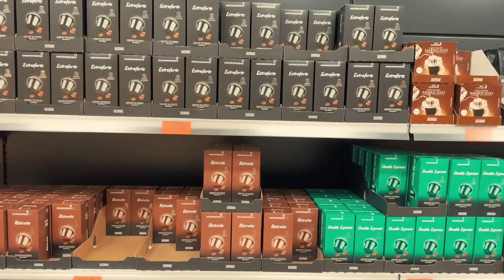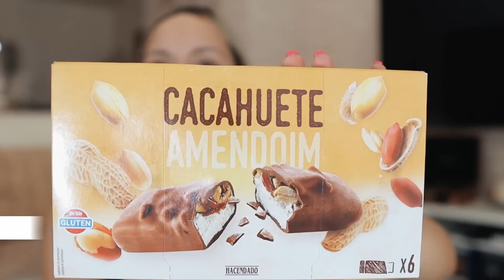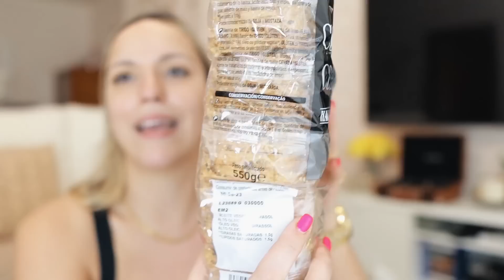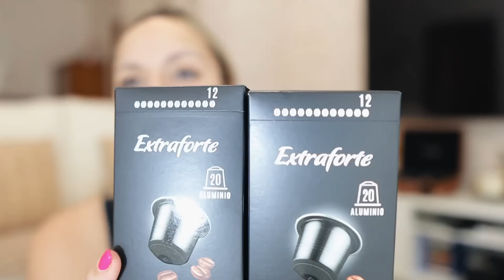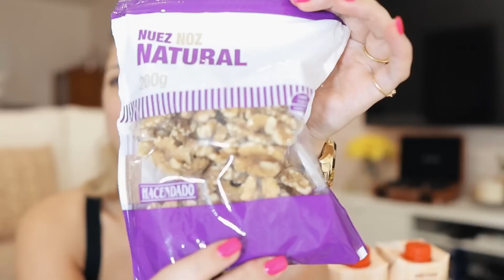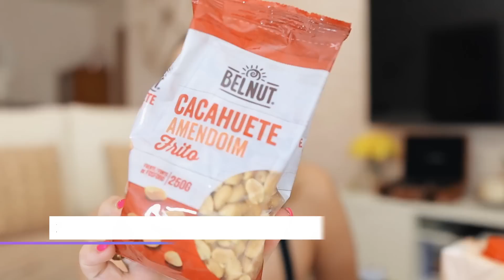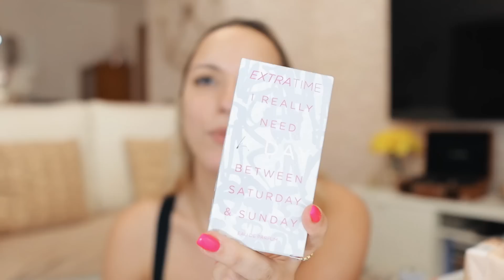AS MINHAS COMPRAS NO MERCADONA 🛒 | Rita Dias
Hello hello ✨
E sejam muito bem-vindas para mais um vídeo! 😊

Neste vídeo - A MINHA SEGUNDA VEZ A FAZER COMPRAS NO MERCADONA - partilho convosco a minha segunda vez a fazer compras no Mercadona! Neste vídeo mostro-vos alguns produtos que já adoro e outros que comprei para testar convosco e perceber se valem realmente a pena ou não.

Contem-me nos comentários se gostaram deste vídeo!

🎥 VÍDEOS NOVOS TODOS OS DIAS PELAS 19:30H 🎥

✨ CONTACTO PROFISSIONAL ✨